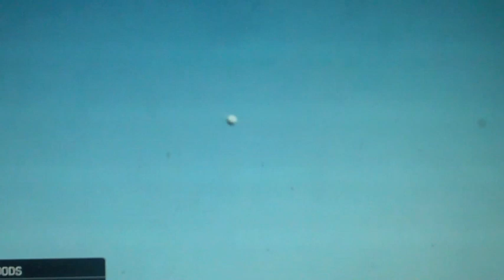tiger woods masters day 2 analysis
some great shots hit by tiger today on the back 9.  really solid 9 holes of golf.  he's gonna have to keep up the consistency he's found here.